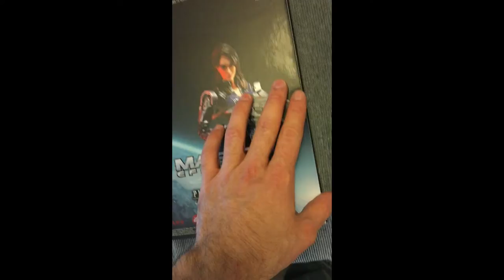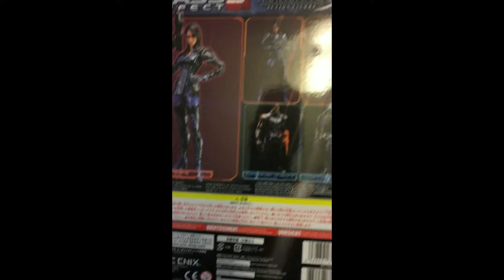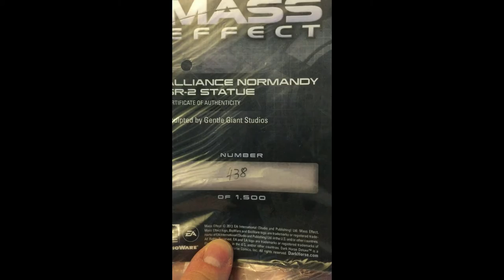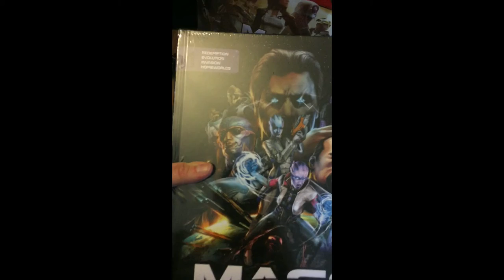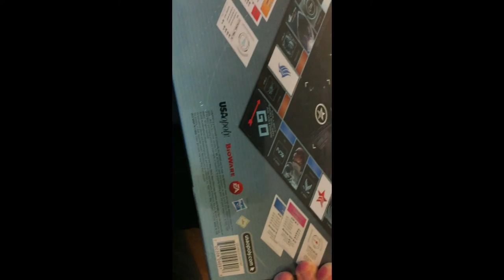My Mass Effect/N7 gear collection (Bioware Store Haul)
This is a video detailing my entire collection of Mass Effect hoodies, jackets, accessories and collectibles!